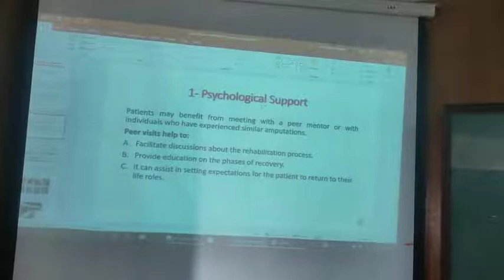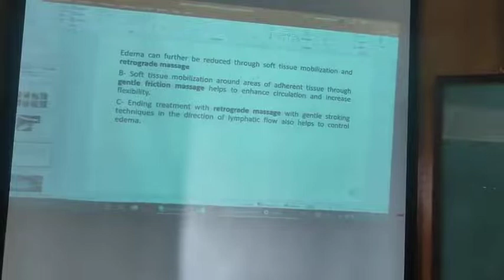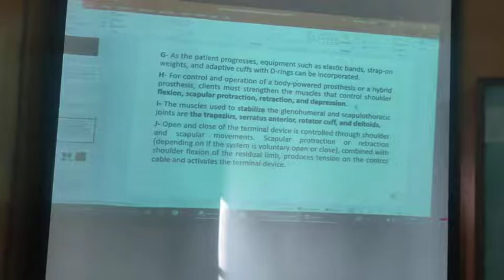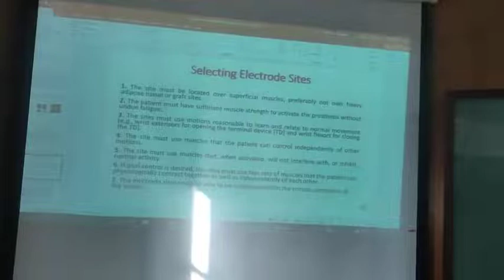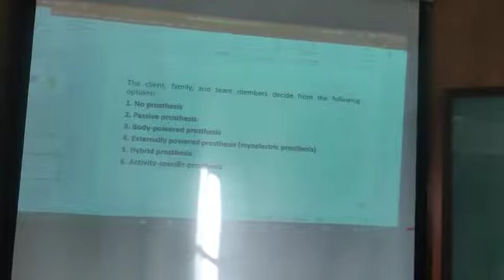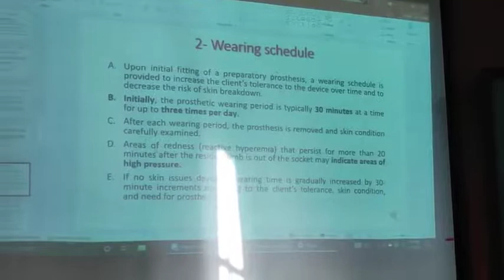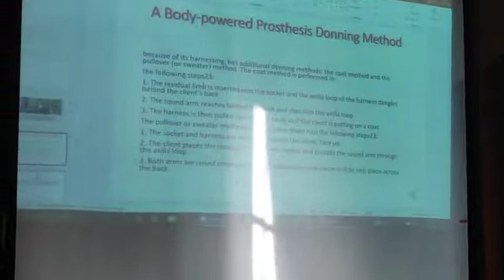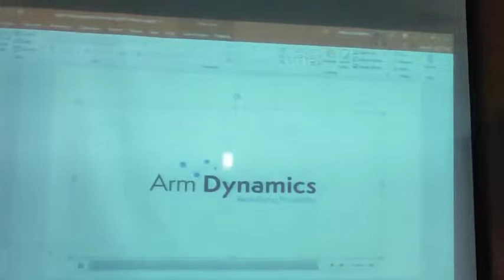Lecture 10 preprosthetic training / Dr.Ahmed Samir